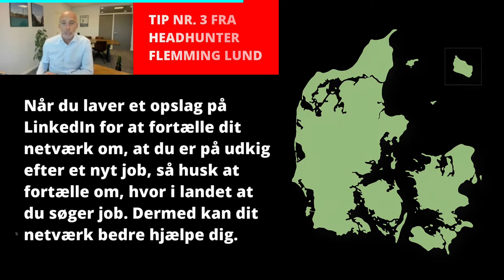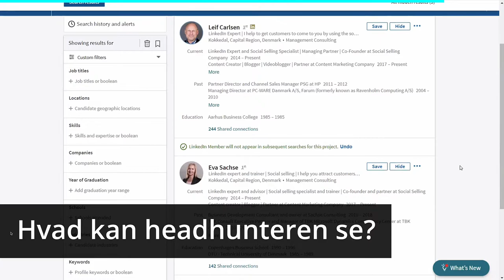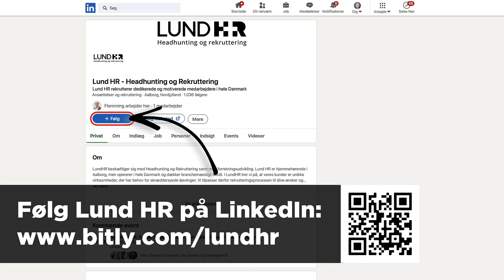10 tips til den jobsøgende fra headhunteren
I denne video finder du 10 konkrete tips til den jobsøgende fra headhunter Flemming Lund fra Lund HR - Headhunting og rekruttering.